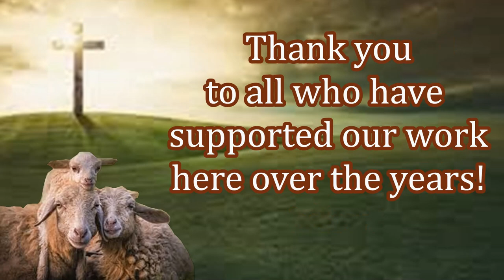Providing Aid to New Believers & Praying Over Them! Make Your Impact Today!